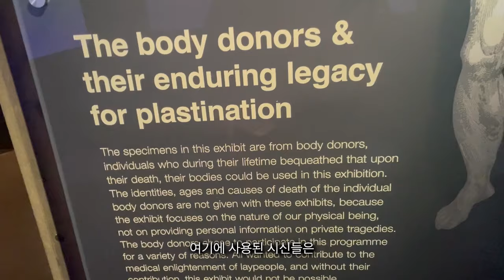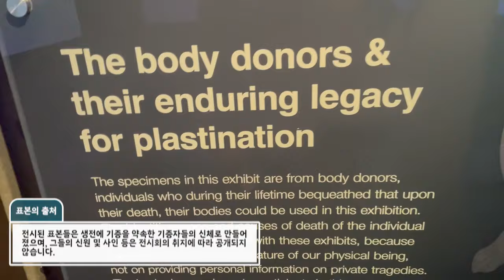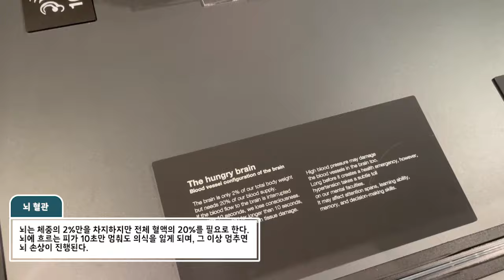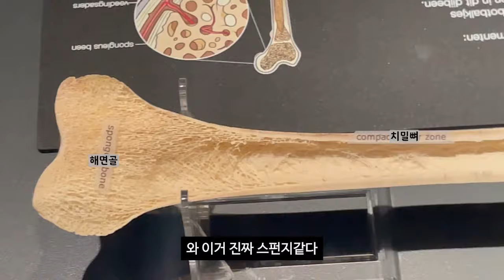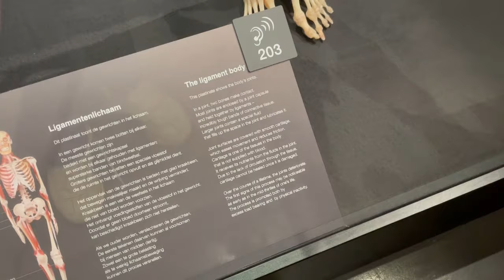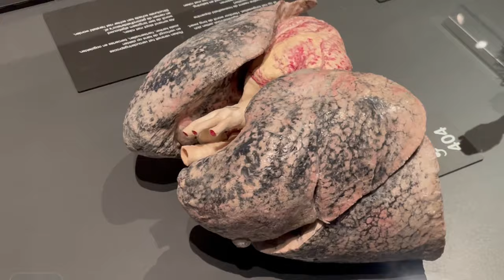(잔인함 주의) 왜 논란이 있었는지 알 것 같습니다...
※ 촬영 허가를 받았습니다

아이슬란드에서 한국으로 귀국할 때 네덜란드에서 8시간 정도 경유를 했는데, 그때 밥먹으러 시내 나왔다가 우연히 찍은 영상입니다.

외국에선 크게 논란이 안 됐는지 몰라도 'Body World' 전시회를 구경하러 온 사람들이 많이 있었습니다.
진짜 사람이라는 생각을 버리고, 그냥 모형이라고 생각하고 봤습니다.
교육적인 측면이 아예 없다고는 할 수 없으나,, 확실히 교육적인 목적으로 만들어진 전시회 같다는 생각이 들지는 않았습니다. 그냥 인간의 다양한 모습이나 형태를 전시하고, 그걸 예술적(?)으로 표현하고자 싶어하는 전시회 같았습니다.